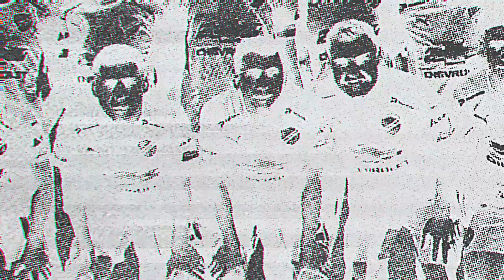Capítulo 4: Aurora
Cada momento de esta historia lo escribimos 𝘂𝗻𝗶𝗱𝗼𝘀 🟦⬜
El sábado 1 de octubre queremos que estés presente para vivir un nuevo capítulo ¡Nos vemos en el Siles! 🏟️